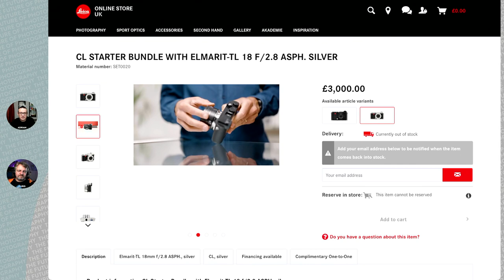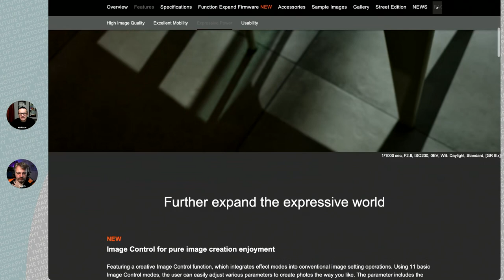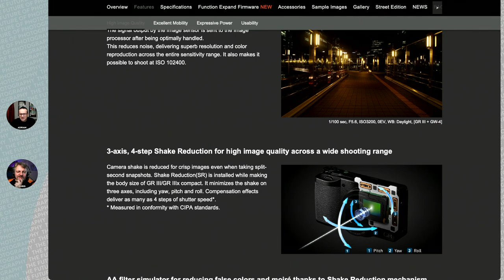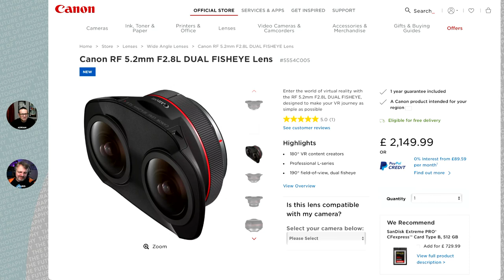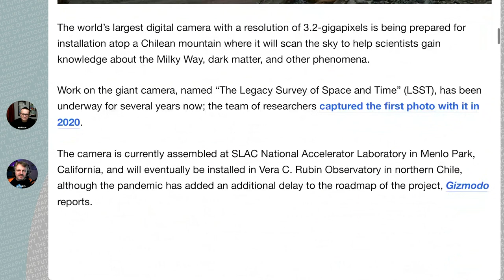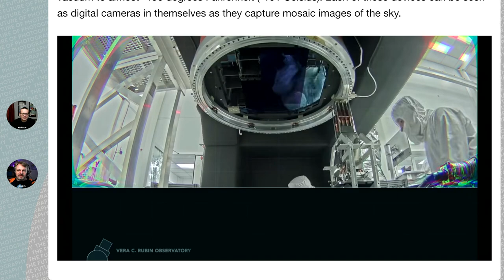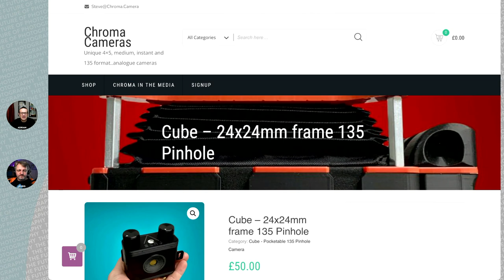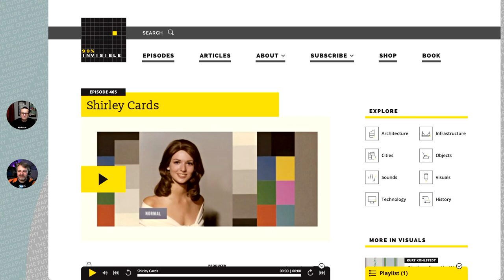205 Innovation Beyond Flying Phones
Members of our Discord - good friends that they are - challenged our recent show 203 on innovation. It seems we came across as a little biased towards innovation of a technical and computational nature, largely driven by phone and drone manufacturers. Naturally we hotly contest this view - whilst also recognising that we operate in a service economy and that no-one will listen to our service if we annoy you all ;-)

So this week we present and discuss innovation from broader sources, including those who work very hard to bring us the dedicated cameras we love to lust over.

Discussed in the show: [Leica CL] [Ricoh GR ii X] [Nikon Z9] [Canon Dual Fisheye Lens]